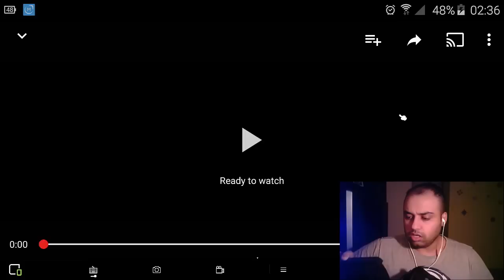نظارة الواقع الافتراضي VR - وتحدي فديو الرعب Five Nights AT Freddy's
علي دراكون / علي دراجون اتمنى المقطع ينال رضاكم لاتنسوا الايك والسبسكرايب